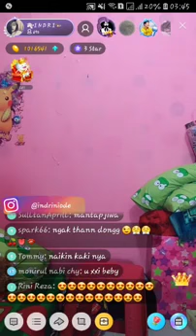Bigo Live Goyang Tante Bahenol